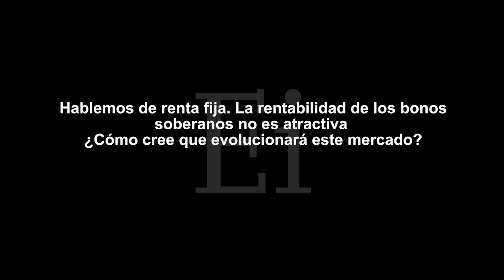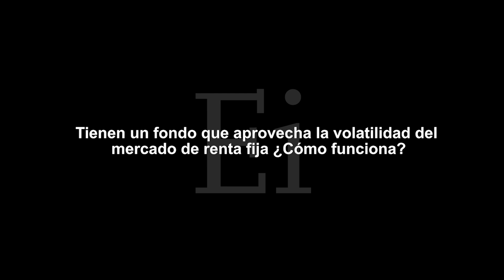"Las mejores oportunidades están en el "...en Estrategiastv (28.10.19)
Entrevistamos a Ryan Staszewski, gestor de carteras senior de Columbia Threadneedle Investments, sobre el mercado de renta fija y las oportunidades que ofrece en un entorno de tipos de interés bajos.